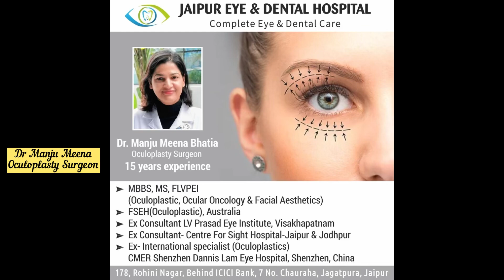Looking for an Oculoplasty Surgeon in Jaipur, Rajasthan?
Video courtesy: Dr Amit Gupta